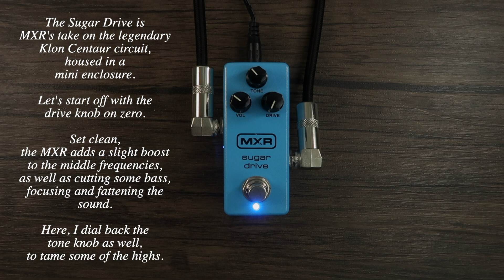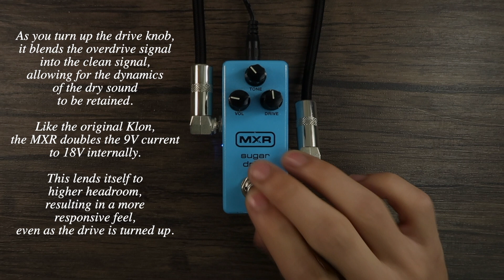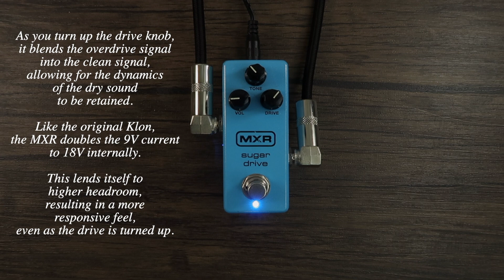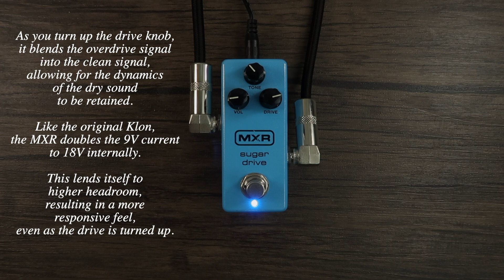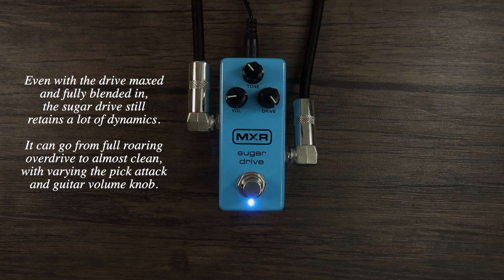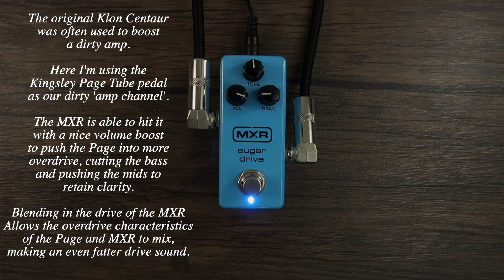MXR Sugar Drive | Did They Shrink A Klon Centaur? (No Talking Demo)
The original Klon Centaur has an infamous history, but the many 'toneful' artists use of it in genres from blues/jazz to metal speaks for itself. The Sugar Drive is MXR's take on the aforementioned circuit, and today we take a slow deep dive into its different sounds.

Timestamps:
0:00 - Clean tone
0:15 - Clean Boost/Tone Sweetener
1:00 - Low Drive Setting
2:44 - Mid Drive Setting
4:15 - High Drive Setting
5:27 - Max Drive Setting
6:19 - Tone Knob Range
8:40 - Boosting Another Overdrive

Gear used: Warmoth Telecaster - MXR Sugar Drive - Kingsley Page - Hilton Volume Pedal - Kingsley Squire 86 - Source Audio Collider - Fender Tonemaster Deluxe Reverb - York Audio IRs